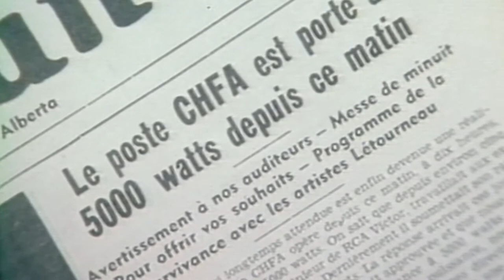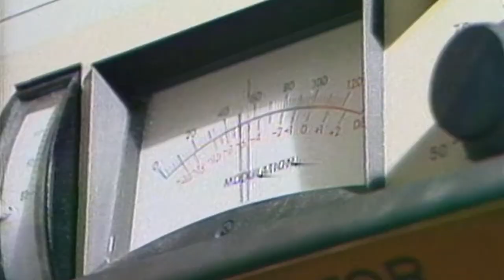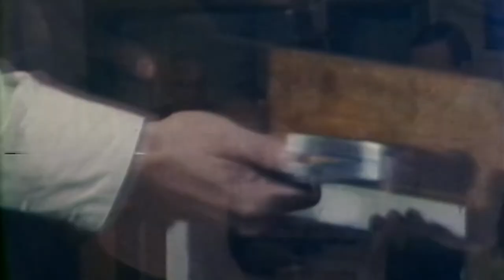CHFA À 70 ANS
En 1949, alors que le monde découvrait les blocs Lego et les disques 45 tours, les Albertains obtenaient leur première chaîne de radio francophone. Ainsi a débuté l'histoire d'une petite radio communautaire appelée CHFA, qui est aujourd'hui celle d'ICI Alberta.